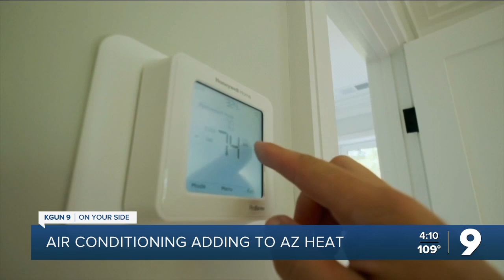Air conditioning adds to Arizona heat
According to a new study, air conditioners are contributing to heat.